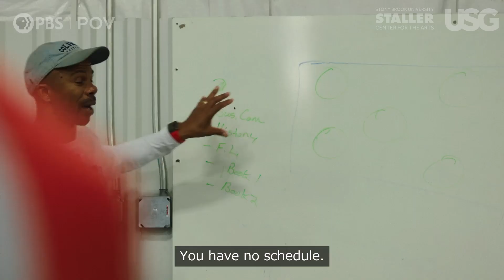Accepted Documentary Film Trailer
In rural Louisiana, the TM Landry Prep appeared to be a miracle for the local community. When suspicions arise about the veracity of the school’s legendary 100% college admission stat, the truth creates a scandal no one was prepared for. Don't miss @acceptedfilm, premiering Sunday, April 2nd, on @StallerCenter!

| ABOUT |
 Stony Brook University USG is a student-run government that serves the undergraduate students at Stony Brook University.

|ABOUT VIDEO|

|CREDITS|